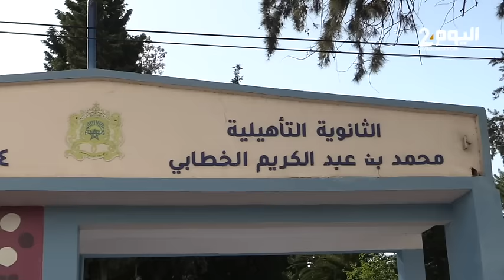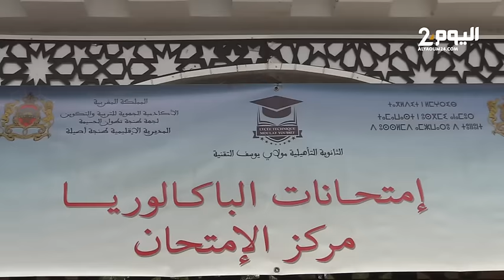طنجة : إمتحان البكالوريا بثانوية مولاي يوسف وعبدالكريم الخطابي..آسئلة الانجليزية اسهل من الفيزياء